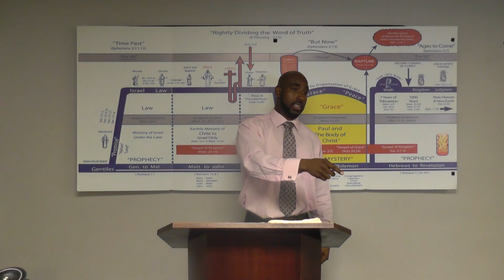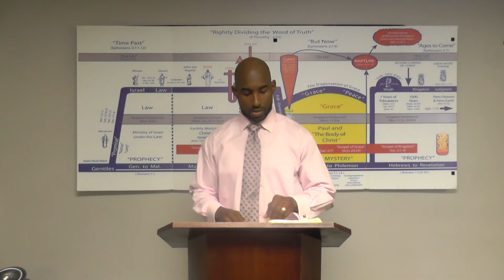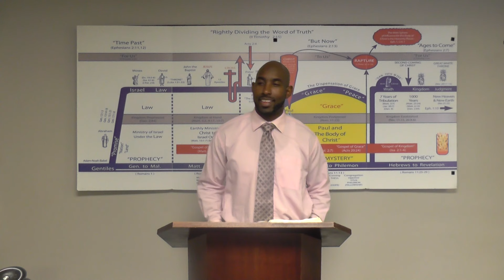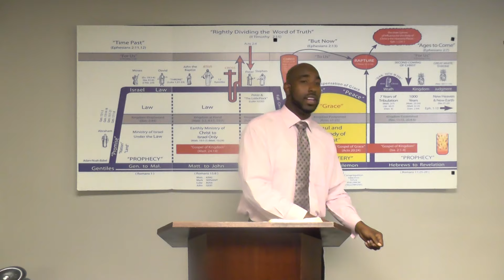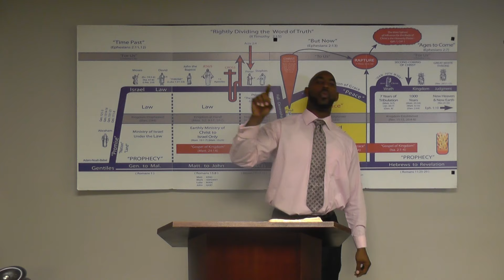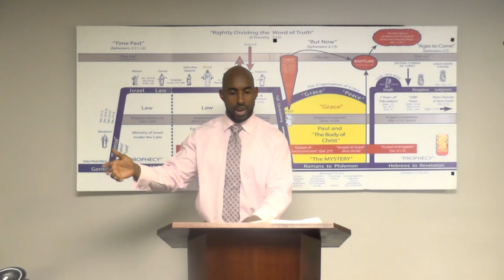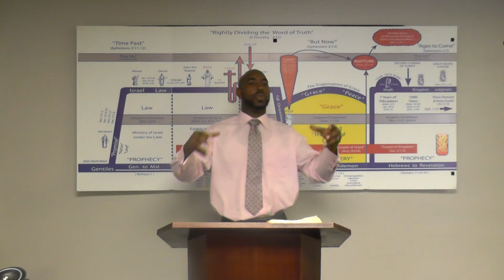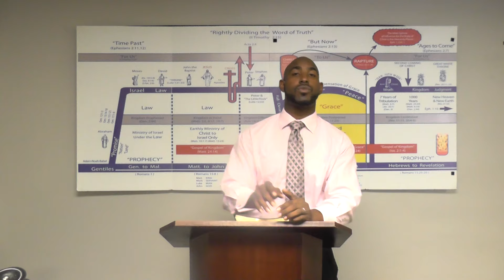Colossians Chapter 4:2-6 recap Part 2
Verse by verse study through the book of Colossians.